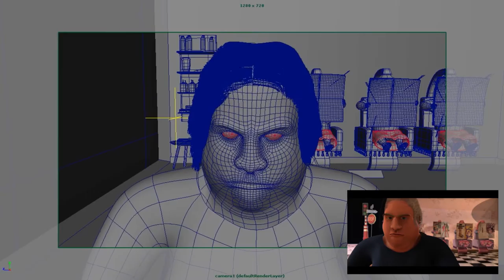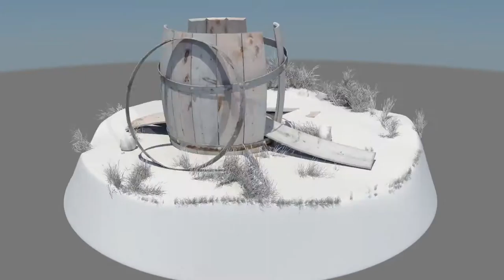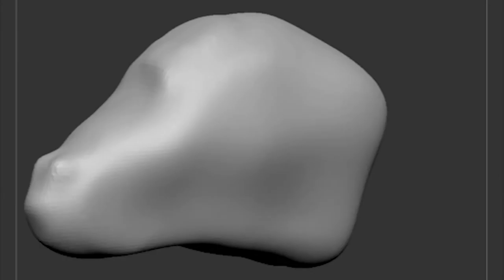Robin "3Fact" Rocher 3D Demo Reel 2015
Junior CG artist demo reel